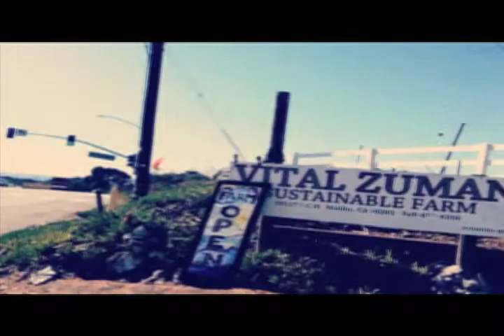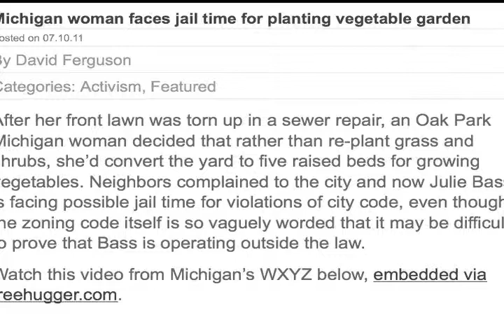Scroggie For Prez "Support your local Farmer" D168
There's a Farmer in all of us!
Scroggie16